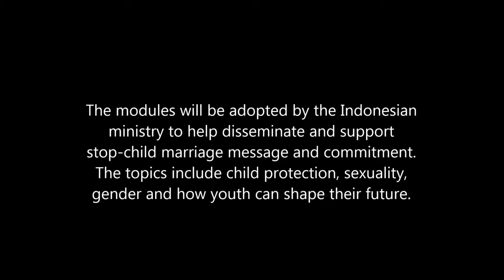Plan International Indonesia Hands over Modules on CM Prevention to Minister Yohana Yembise